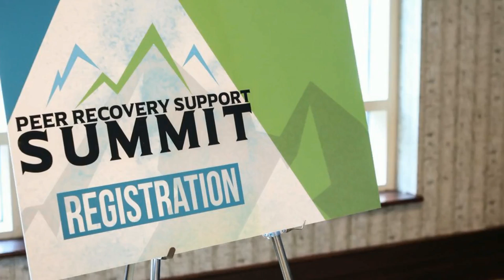Eventdex at the NJPN 18th Annual Addiction Conference Event, Hear it from Janine Fabrizio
Here is what Janine Fabrizio from NJPN 18th Annual Addiction Conference Event team had to say about our event management app as well as our features by sharing their experience on how it helped contribute to having a seamless and successful event.